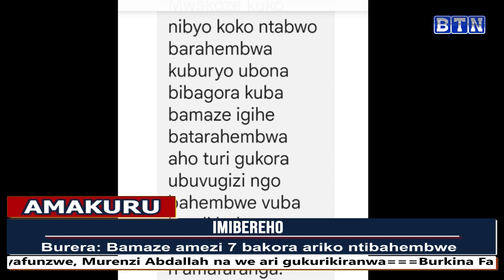Amakuru ya saa kumi n'ebyiri 22/08/2023:Muhanga umugenzi yapfiriye muri gare